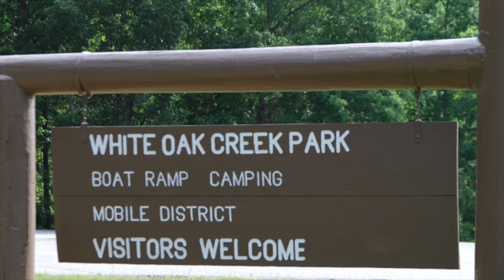White Oak Creek Park - Alabama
Sign up to get a campsite availability alert with Campsite Assist

White Oak Creek Park Campground is located right on the shores of beautiful Walter F. George Lake (also known as Lake Eufaula) and has 130 sites with electric and water hookups. Each campsite also has a table, fire ring and grate.

The facility is operated by the U.S. Army Corps of Engineers and includes the 45,180-acre Chattahoochee River/Reservoir. White Oak Creek Park Campground has drinking water, flush toilets, hot showers, 3 dump stations, a laundry and playground. There is also 5 marinas and boat ramps to access the lake.